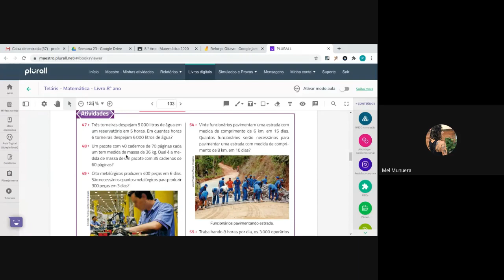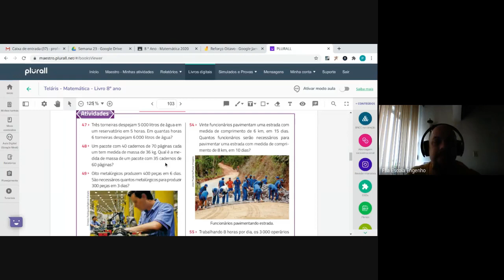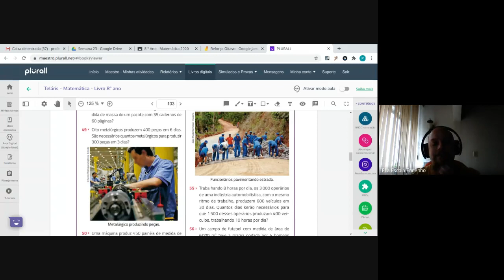ENCONTRO DO MEET DE MATEMÁTICA - DIA 31/08 (AULA EXTRA)